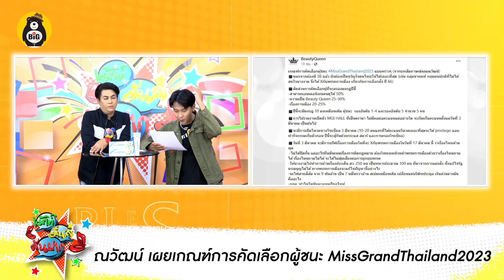มิสแกรนด์ X การเมือง ณวัฒน์ เผยเกณฑ์การคัดเลือกผู้ชนะ MissGrandThailand2023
- สแน็ก อัจฉรีย์ คว้ามงกุฎมิสแกรนด์เลย 2023
-ณวัฒน์ เผยเกณฑ์การคัดเลือกผู้ชนะ MissGrandThailand2023